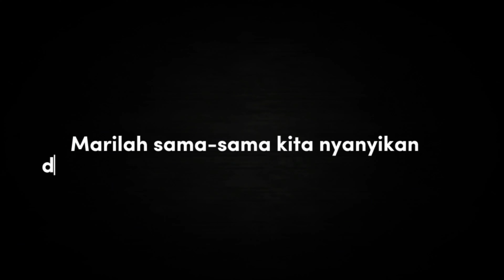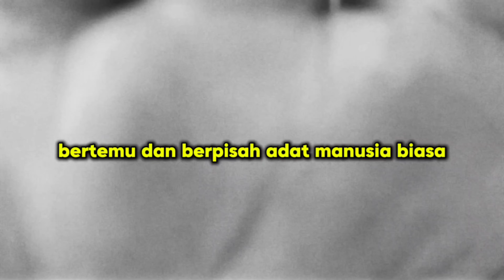MONTAJ PERPISAHAN GURU | Cg Syuhailen Binti Saadon GPK HEM SKKAP